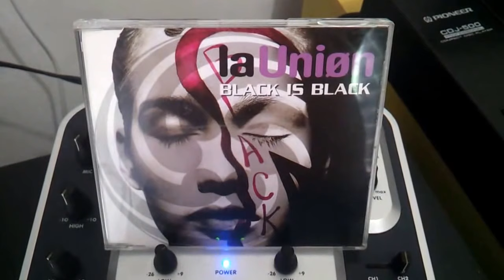IA UNION - BLACK IS BLACK ( EURODANCE / EURO HOUSE )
1996 - WARNER MUSIC